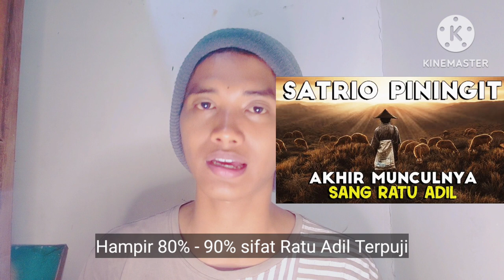Ratu Adil Adalah Paduka Sang Nata‼️Ratu Adil = Natanegara‼️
Ratu Adil Adalah Paduka Sang Nata‼️Ratu Adil = Natanegara‼️@FaktaDuniaGaib

Vidio ini membahas mengenai tugas ratu adil sebagai natanegara.Dimana natanegara itu sendiri bukan nama orang melainkan nama kegiatan membangun negara yang sudah hancur lebur.
Dan itu menjadi tugas sang ratu adil itu sendiri.Karena sang ratu adil adalah paduka sang nata.
Dan pastinya ratu adil memiliki cara untuk menata kembali negaranya.Dan sang ratu adil akan memerintah seperdelapan bumi nantinya.

Semoga vidio ini dapat menghibur dan bermanfaat bagi anda semua.

Serta nyalakan notifikasi loncengnya supaya kalian mendapat vidio terbaru dari channel ini.
Dan berikan pendapatmu mengenai vidio ini???